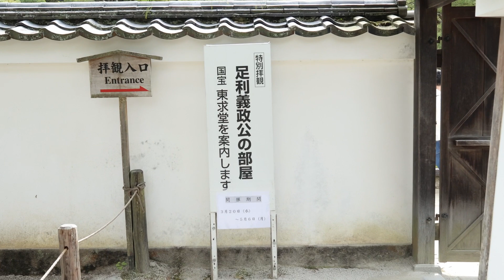|WORLD HERITAGE| Ginkakuji temple Revealed: Exploring Kyoto's Charm -4K Japan travel video-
Embark on a journey to Kyoto's Ginkakuji temple in this 4K Japan travel video. Explore the beauty and charm of Kyoto like never before!

🚌Kyoto city bus
5,17,32,100,102,203,204,MN204 to Ginkakuji stop